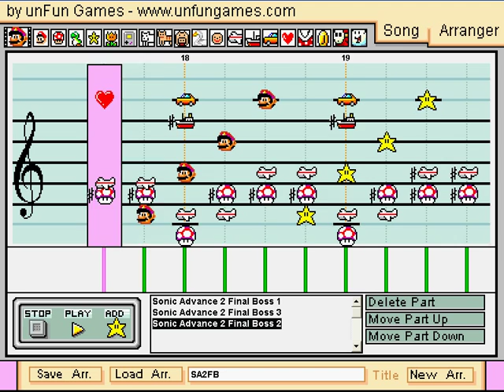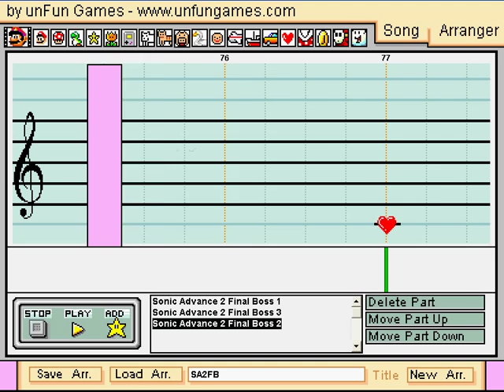Sonic Advance 2 Final Boss (Mario Paint Composer)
(READ DESC BEFORE COMMENTING)
Yeah, I know the sound quality is terrible; I've tried everything I can think of and still can't fix that. PM me with any suggestions you may have. I'll reupload this if anything works.

*UPDATE* I think I know how to fix the sound quality. I'll try it whenever I get the chance.

Mario Paint Composer: mariopaintcomposer.net
MPC made by unFun Games
Music is from Sonic Advance 2, which was made by Sonic Team